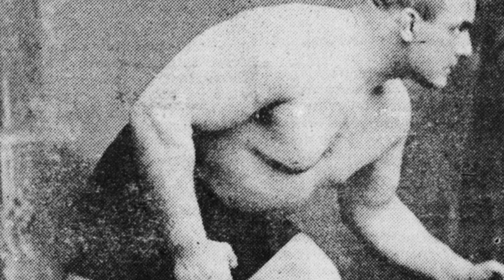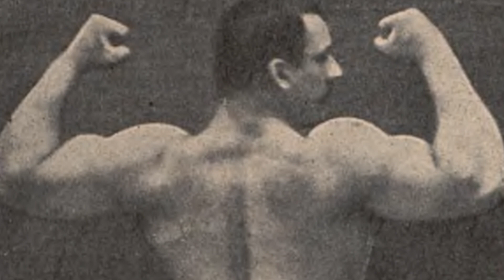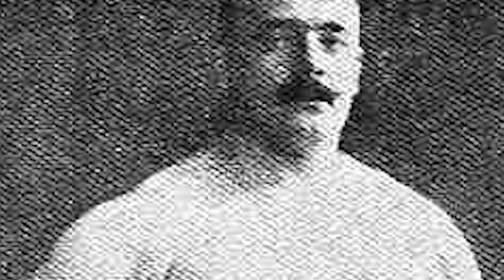Stanisław Zbyszko - Najbogatszy sportowiec II Rzeczypospolitej